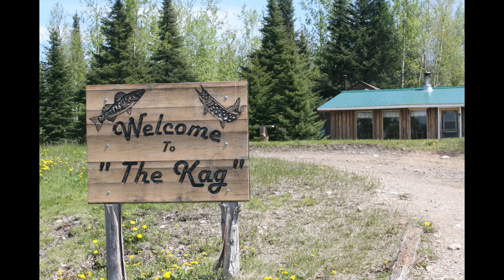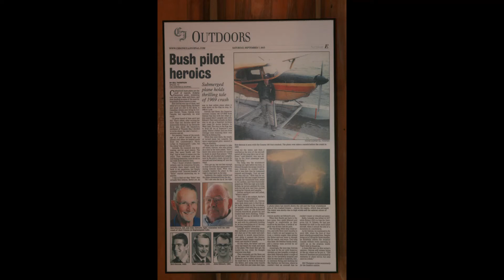Fly-In Fishing - Kagianagami Lake (Kag)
Week long trip to Kagianagami Lake Lodge (KAG) with Leuenberger's out of Nakina Ontario.  Massive lake with fishing for everyone, Brook and Lake Trout, Walleye, Pike and Whitefish.